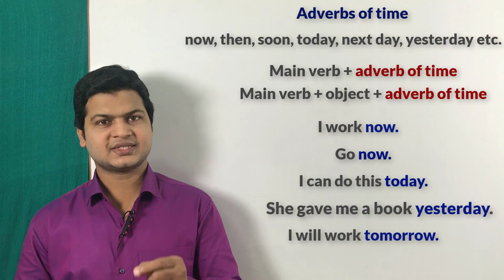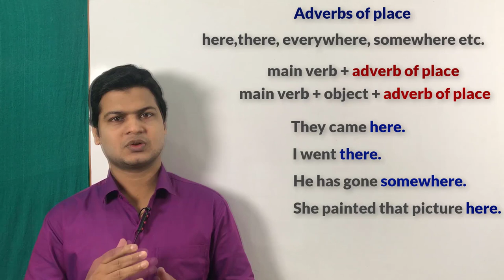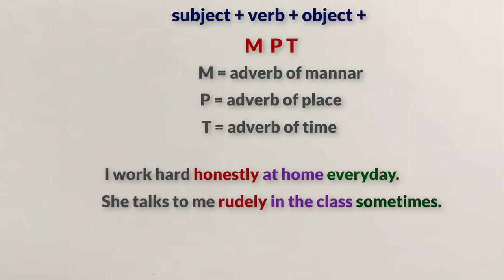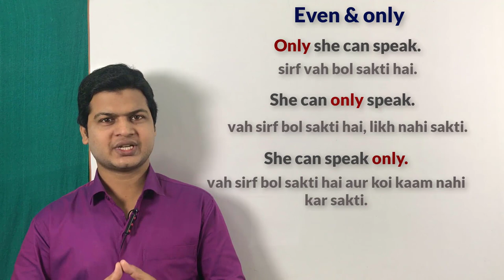Position Adverbs in sentences | Adverbs सही प्रयोग | Learn Adverb Lesson.